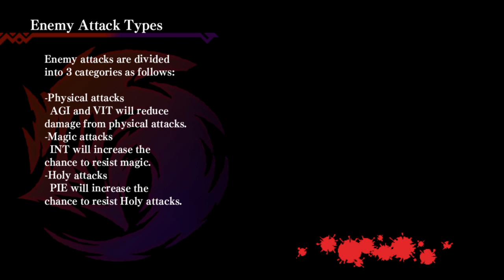Dragon Marked For Death part34